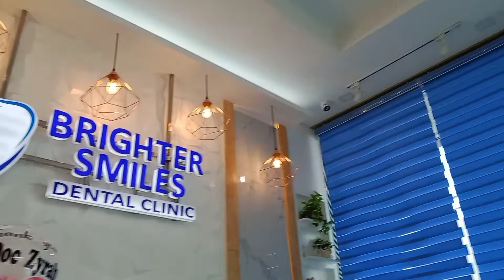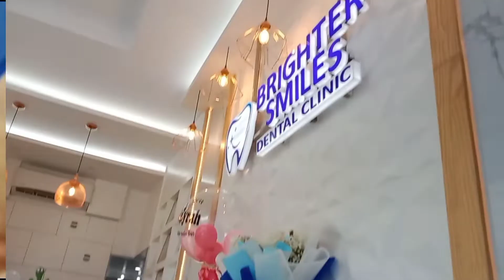Braces Adjustment | Rhenhart Losaria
📌See the beauty of nature, DIYs, Food and crafts.
Thank you so much for supporting. Much love ❤

🔗Budget friendly lighting [Ringlight]
🔗Tripod A+B&C